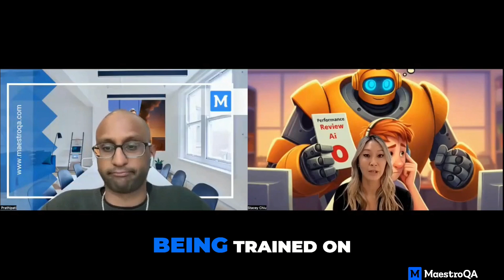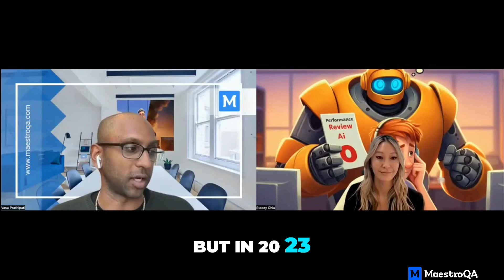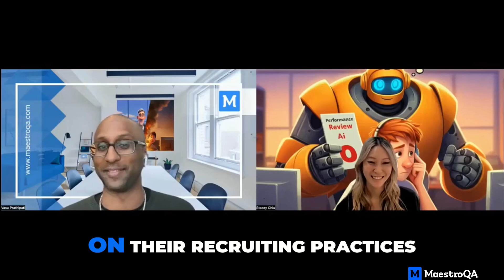Why QA is Critical for Auditing AI Bias: Legal Perspective from Michelman & Robinson, LLP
In this video, Stacey Chiu, from Michelman & Robinson, LLP, unpacks New York’s trailblazing AI bias audit laws and what they mean for the future of AI in HR. She emphasizes the critical role QA teams play in monitoring and auditing AI processes to prevent unintended bias. MaestroQA’s CEO, Vasu Prathipati, further explains why QA is uniquely positioned to ensure that AI systems in recruitment and beyond remain transparent, fair, and compliant.